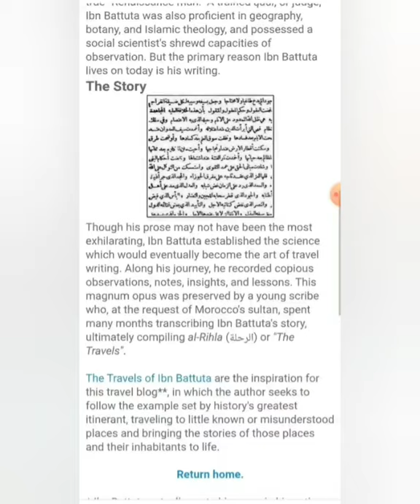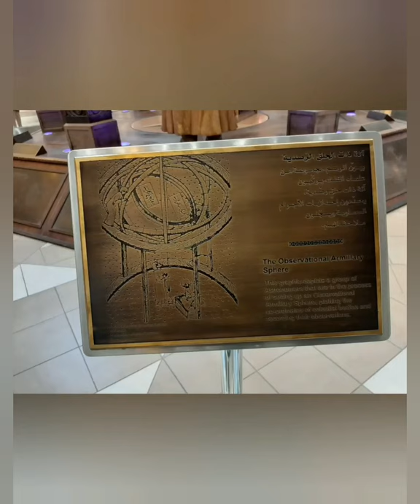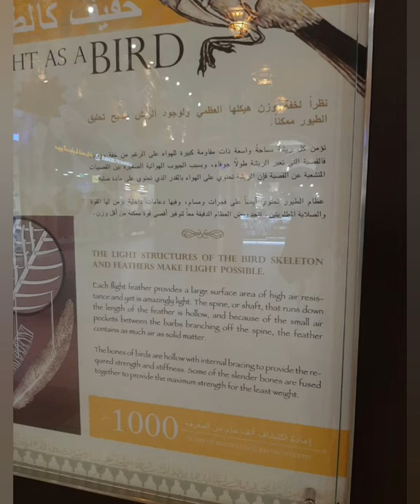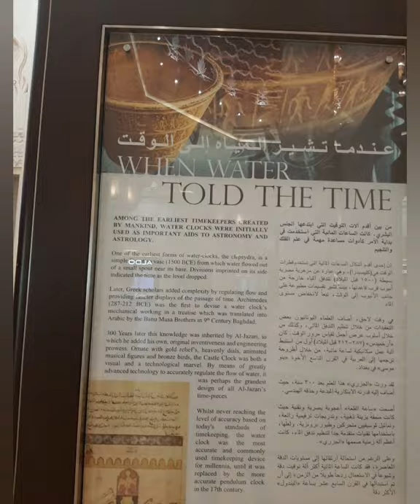Exploring Ibn Battuta Mall...